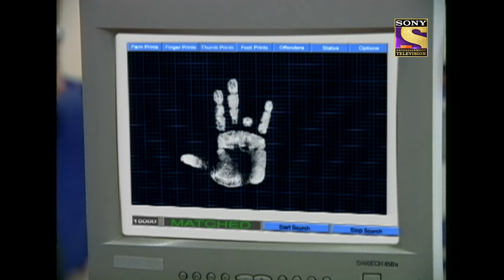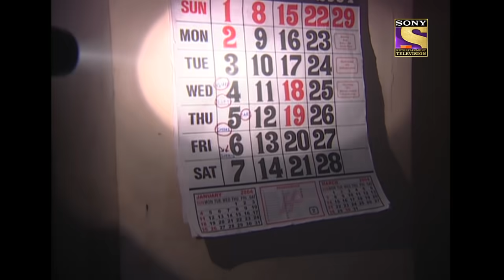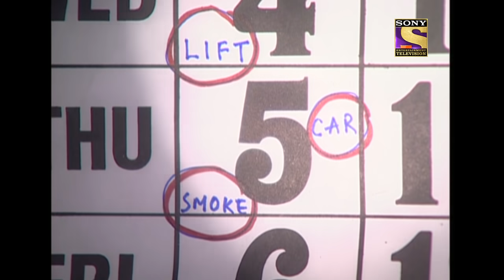CID (सीआईडी) Season 1 - Episode 300 - Target - CID - Part 2 - Full Episode